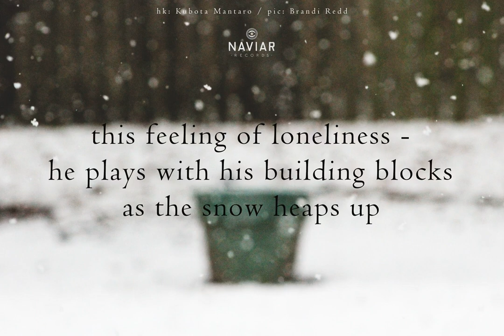Seramind - Snow Blocks (naviarhaiku419)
naviarhaiku419 – this feeling of loneliness

this feeling of loneliness –
he plays with his building blocks
as the snow heaps up

Kubota Mantarō (1889 – 1963) was a Japanese author, playwright and Japanese poet. Although he was more interested in novels and plays, Kubota published several haiku collections and for a while was editor of the haiku magazine Shunto.

This haiku was inspired by his son, who was 3 years old at the time and always playing alone.

Seven days to make music in response to the assigned haiku: to participate

Deadline: 19th January 2021